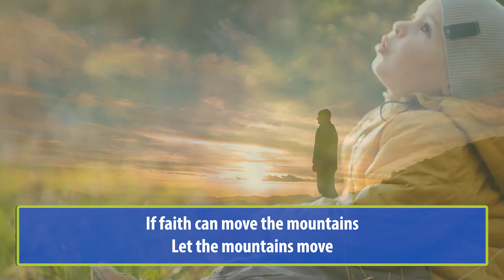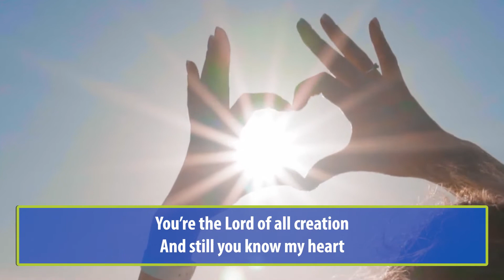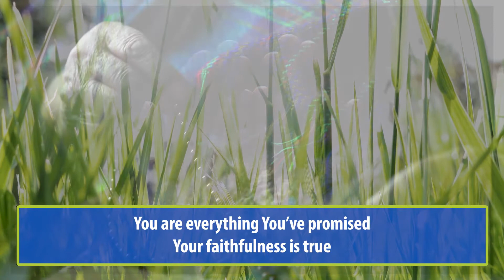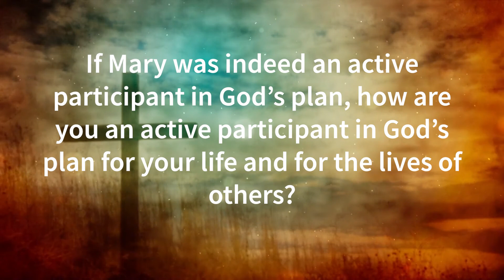Liturgy of The Word Monday, December 21, 2020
Liturgy of The Word Monday, December 21st.